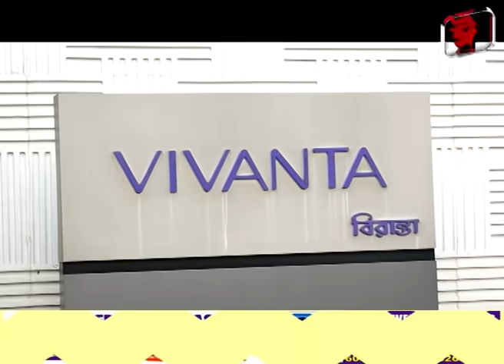মুখৰ মাত হেৰাইছে জ্যেষ্ঠ চিকিৎসক নভনীল বৰুৱাৰ।